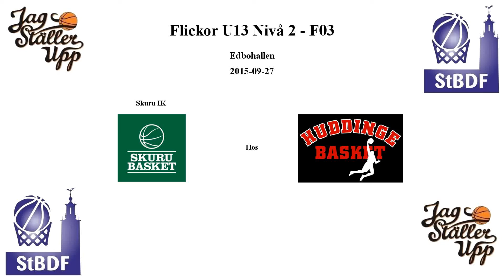Skuru Basket (F03) hos Huddinge Basket - 2015-09-27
Skuru IK Basket mot Huddinge Basket
Flickor U13 Nivå 2 - F03
Edbohallen
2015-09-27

Snabb meny:
Q1: 00:00
Q2: 15:10
Q3: 28:15
Q4: 43:40

Laguppställning

Spelare - Skuru Basket
Nr: 4. - K. Nordin
Nr: 5. - Y. Borg
Nr: 6. - L. Mazzanti
Nr: 8. - T. Edman
Nr: 12 - M. Talaba Fernandes
Nr: 13 - J. Wallberg
Nr: 14 - A. Wretholm
Nr: 15 - I. Wallensten
Nr: 17 - C. Trapp
Nr: 18 - A. Othelius
Nr: 19 - E. Forsberg
Nr: 20 - O. Thomo

Coacher - Skuru Basket
Max Williams
Hanna Othelius
Astrid Othelius

Spelare - Huddinge Basket
Nr: 3. - M. Jemil
Nr: 7. - V. Rytkö
Nr: 8. - D. Nurma haxd
Nr: 14 - A. Daond
Nr: 10 - M. Rydberg
Nr: 28 - S. Mrabry
Nr: 23 - J. Gill
Nr: 94 - N. Fish
Nr: 19 - S. Jilali
Nr: 18 - G. Mohammed

Coach - Huddinge Basket
Giowana Soto

Domare:
X. Tsirampidis
A. Piechowiak

Sekreterare: Anders Rydberg
Tidtagare: Emil Rydberg

Huddinge Basket : 35-31 : Skuru Basket

Poängligan Skuru Basket
11p - A. Wretholm
10p - I. Wallensten
6p - J. Wallberg
2p  - L. Mazzanti
2p - C. Trapp

Poängligan Huddinge Basket
15p - M. Rydberg
8p - N. Fish
4p - S. Jilali
2p - M. Jemil
2p - D. Nurma haxd
2p - J. Gill
2p - S. Mrabry